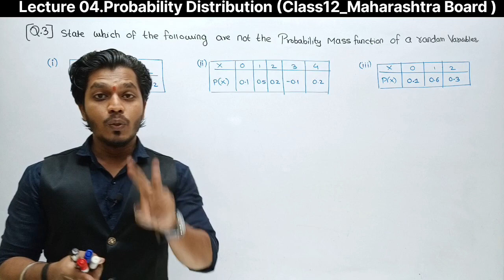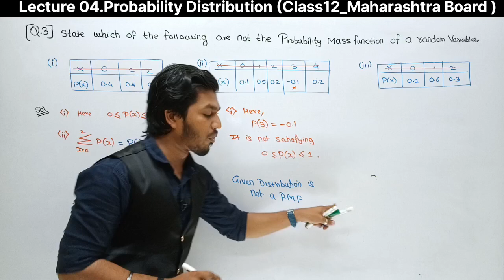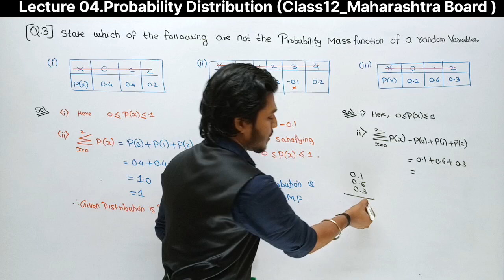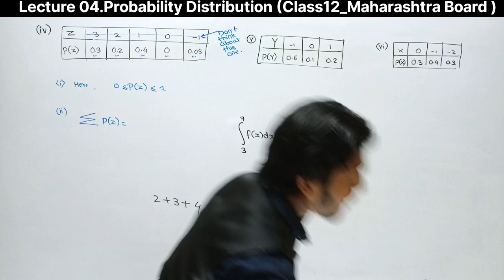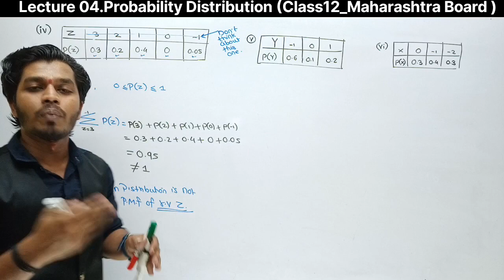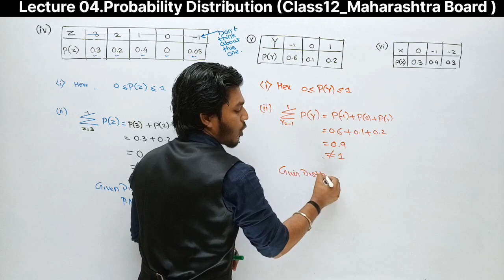Lec 04.Probability Distribution| Exercise 7.1 | Q3|Probability Mass Functions| MH Board| Ashish Sir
In this Video, whether the Given distribution is
 Probability Mass Functions or not.

In other word, Whether the Given distribution is Probability Distribution or not.

Mostly We are Focusing on Maharashtra state Board